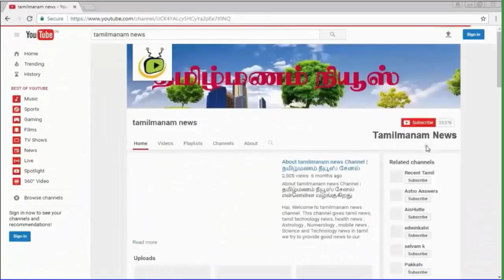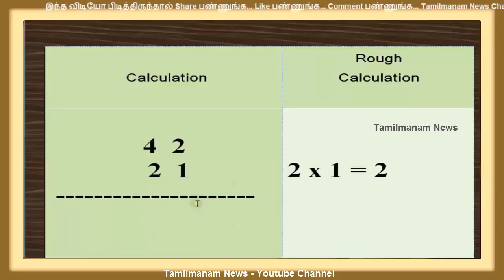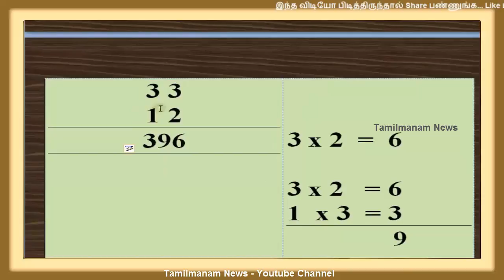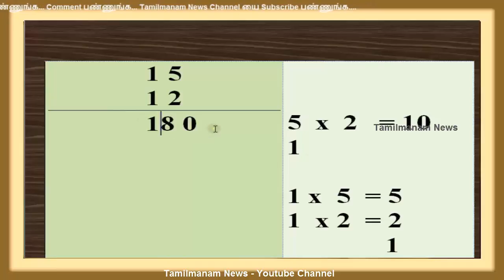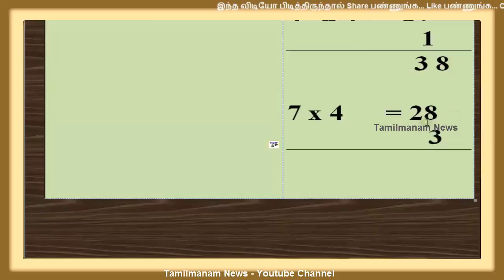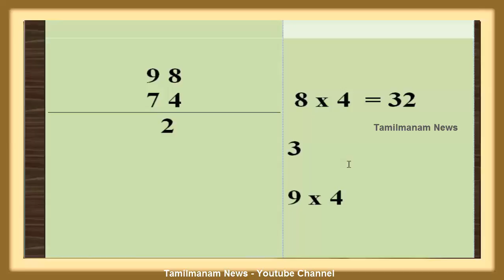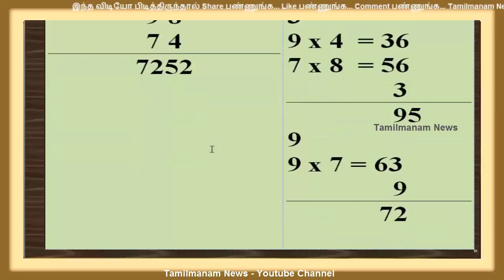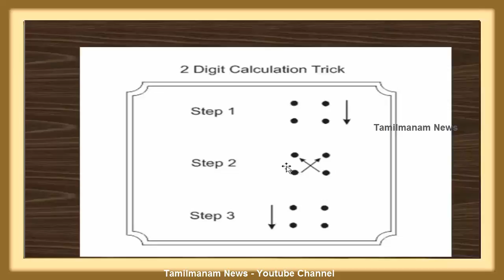Maths Tricks in Tamil #2| How to multiply two digit numbers | மின்னல் வேகம் கணிதம்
Maths Tricks in Tamil #2|  How to multiply two digit numbers easy way | மின்னல் வேகம் கணிதம்
Shivag's Online Courses
How to buy udemy courses